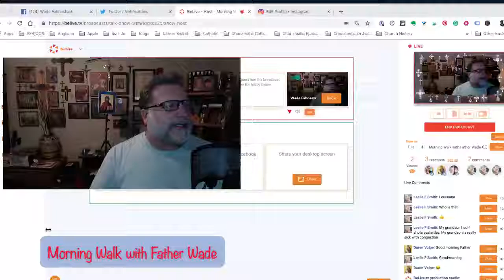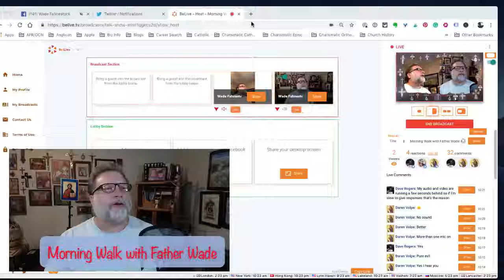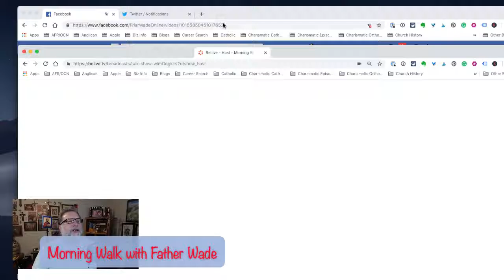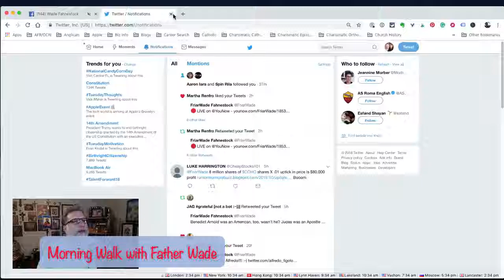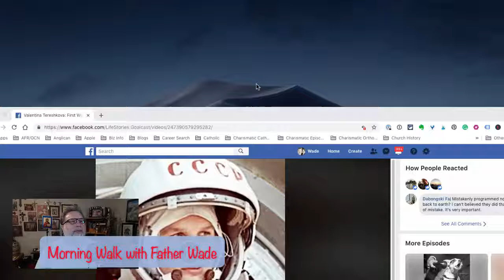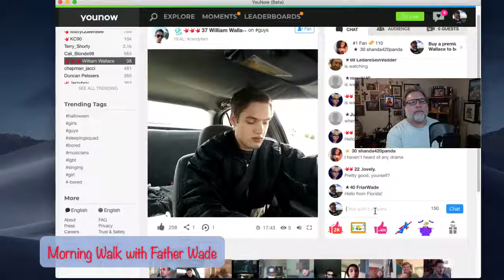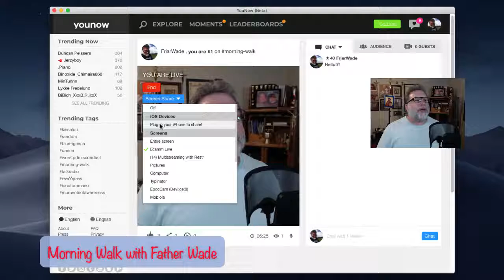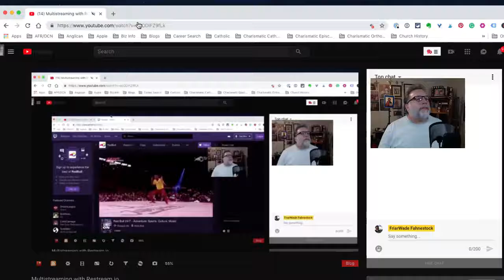Testing Multi-casting & Remote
testing multi-casting.